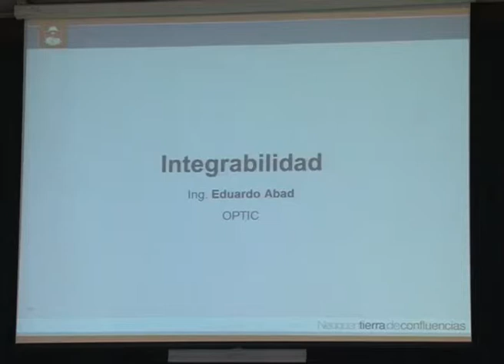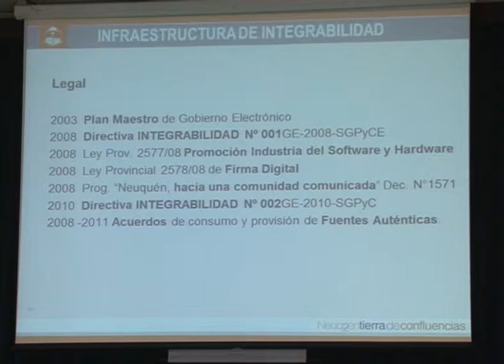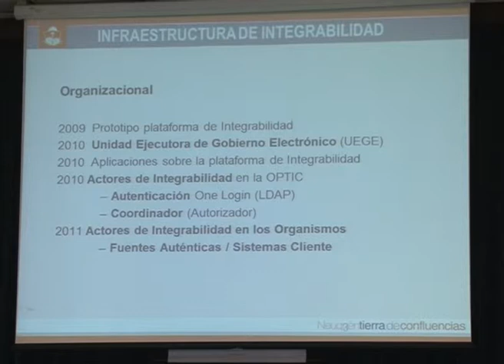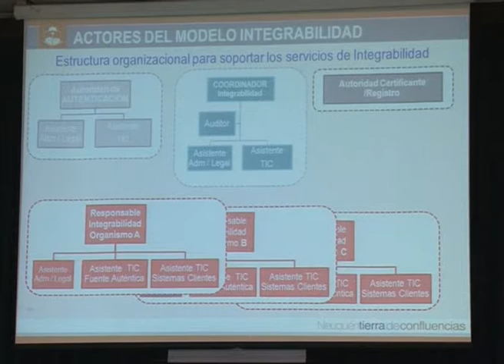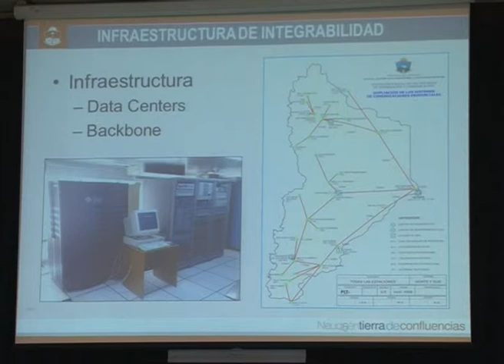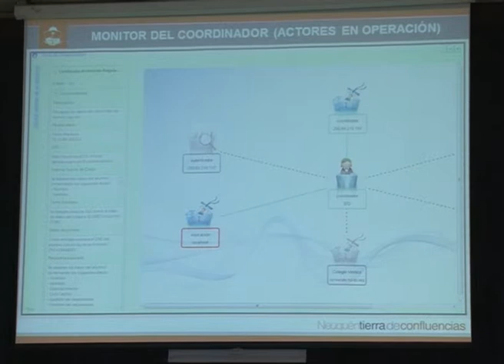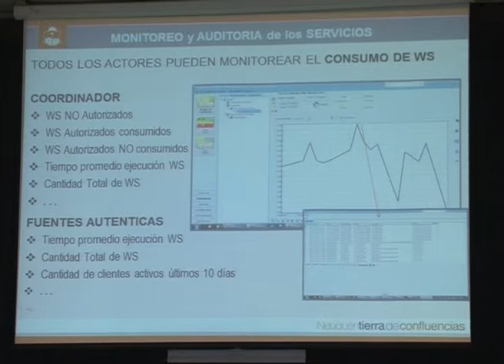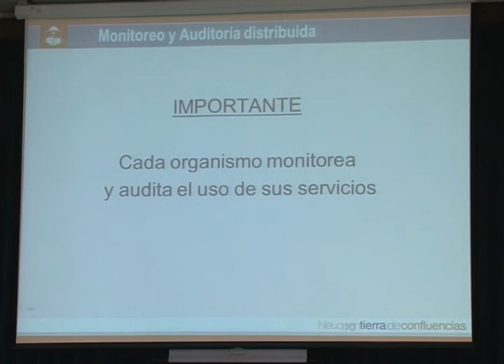Infraestructura de Integrabilidad - ING. EDUARDO ABAD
Ing. Eduardo Abad - OPTIC - Jornadas: Del Gobierno Conectado hacia la Comunidad Conectada - 7 y 8 de Noviembre de 2011 - Neuquen - Argentina.